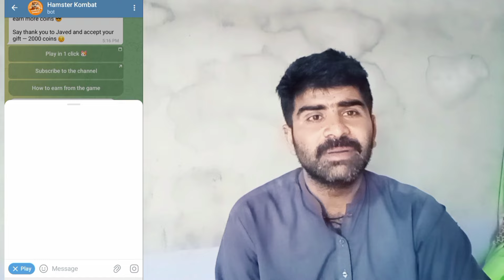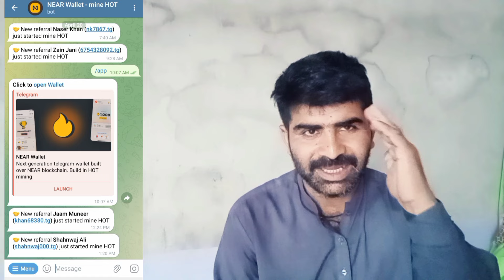Athene Network shop launch today Athene Network Shop kab launch hoga Athene App Ath increase rate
Refer code
Invite code
881e83871b

Athene Network KYC complete Video

Athene network price in Pakistan today
Athene Network Ath price
Athene Network Gam price
Athene Network sa withdraw kaise krain
Athene network sell Gam Ath

Athene network lion token rate
Athene Network Loin Price in Pakistan
Athene network today rate in Pakistan
Athene Network usdt withdraw
Athene Network usdt withdraw binance
ATHENE NETWORK LISTINGS $Lion Token
Athene Network ath deposit p2p verification
Athene network p2p kaise krain
Athene Network p2p Ath deposit kaise krain
How to deposit ath p2p

Athene Network let's update new future launch

Athene network home update

Athene App Ath price today Pakistan
Athene token sell karny ka tarika

Athene app rate in binance
Athene App rate in Google
Athene listing date
Athene Network kab list hoga
Athene network new price Ath p2p

Athene network shop launch
Athene Network shop kab launch hoga
Athene network Ath increase rate today
Athene app kia hai